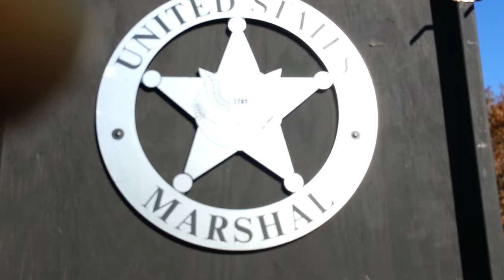Cowboy Chuckwagon Day!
A day in the times of a Cowboy!